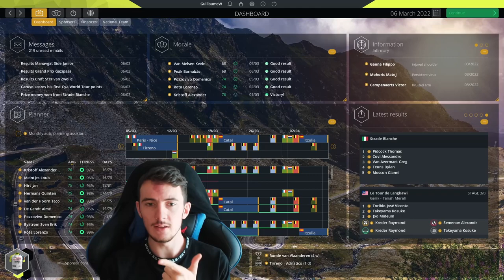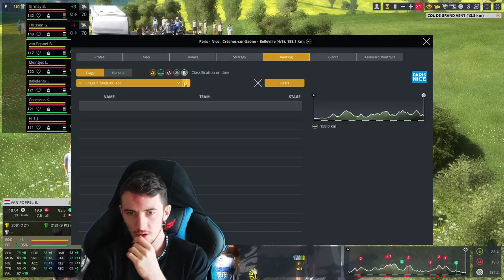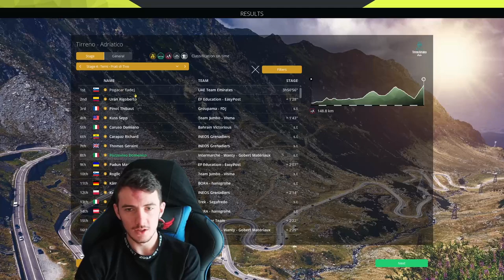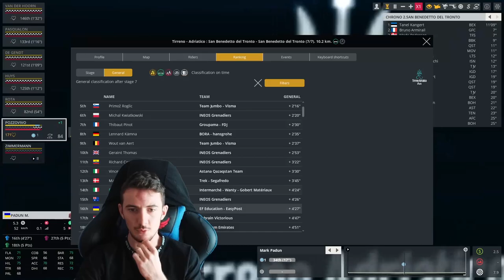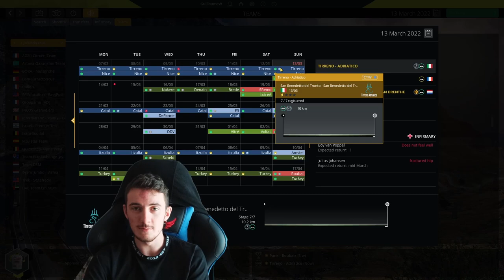MARCH MADNESS / #4 - Intermarché Wanty / Pro Cycling Manager 2021 Career